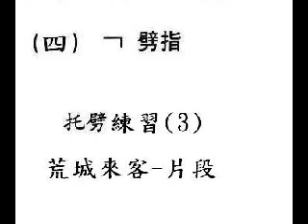2 4 3b